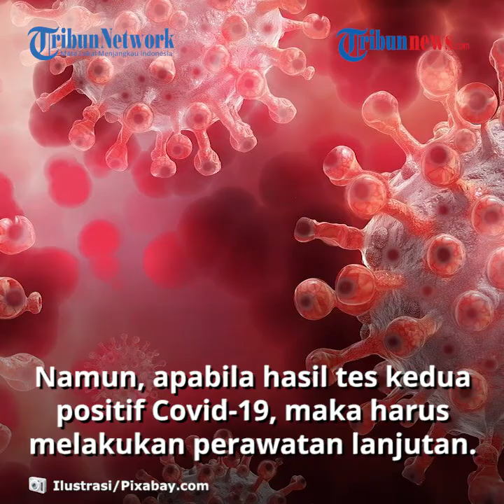Pemerintah Perketat Pemeriksaan Kedatangan Internasional Cegah Varian Baru Sars Cov-2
Laporan Wartawan Tribunnews, Larasati Dyah Utami

TRIBUNNEWS.COM, JAKARTA – Pemerintah Indonesia memperketat pemeriksaan kedatangan internasional berhubungan munculnya varian baru dari virus Sars-Cov2 di South Wales Inggris.

Hal ini sebagai pencegahan agar varian virus baru tersebut diharapkan jangan sampai memperparah perkembangan penanganan Covid-19 di Indonesia.

“Saat ini, sejumlah negara di Eropa dan Australia melaporkan telah mengidentifikasi virus serupa yang dinamakan Sars-Cov-2-VUI2020-12/01,” kata Juru Bicara Satgas Penanganan Covid-19, Wiku Adisasmito dalam konferensi pers Kamis (24/12/2020).

Ia menyatakan bahwa Satgas Pengamanan Covid-19 telah turut menyempurnakan regulasi pelaku perjalanan dengan melakukan adendum Surat Edaran No. 3 Tahun 2020.

SE tersebut tentang Protokol Kesehatan Perjalanan Orang Selama Libur Hari Raya Natal dan Tahun Baru Dalam Masa Pandemi Corona Virus Disease 2019 (Covid-19).

Khususnya memperketat kedatangan pelaku perjalanan dari Inggris, Eropa dan Australia.

“Karena ditemukannya varian baru, maka berpotensi terdistribusi ke negara lain," kata Wiku.

Dalam surat edaran itu mengatur beberapa tahapan bagi warga negara asing (WNA) maupun Warga Negara Indonesia (WNI) dari negara asing.

Khusus WNA dari Inggris, baik secara langsung maupun transit di negara asing, tidak dapat memasuki wilayah Indonesia untuk sementara waktu.

Dan bagi WNA dari wilayah Eropa dan Australia, baik secara langsung dan transit harus menunjukkan hasil tes negatif RT-PCR yang dikeluarkan fasilitas kesehatan di negara asal yang berlaku maksimal 2x24 jam sebelum tanggal jam keberangkatan.

Sedangkan bagi WNI yang datang dari negara Eropa dan Australia baik secara langsung maupun transit di negara asing, juga harus menunjukkan hasil negatif tes RT-PCR yang berlaku maksimal 2x24 jam sebelum jam keberangkatan.

Sementara untuk ketentuan kedatangan WNA dari negara lain, juga sudah diatur dalam Surat Edaran No. 3 Tahun 2020.

Untuk tahapan selanjutnya, bagi WNA atau WNI yang lolos pemeriksaan awal, harus melakukan tes ulang RT-PCR pertama.

"Jika hasilnya positif, maka harus menjalani perawatan lanjutan. Dan jika hasilnya negatif, maka pendatang harus melakukan tahapan lanjutan yaitu isolasi selama 5 hari (sejak tanggal kedatangan)," jelasnya.

Bagi WNA atau WNI negatif Covid-19 dan telah menjalani isolasi selama 5 hari, maka akan dilakukan tes ulang RT-PCR tahap 2.

Pertimbangan tes ulang ini, adalah median waktu inkubasi virus Covid-19 yaitu selama 5 hari. Apabila hasil tes kedua itu negatif, maka pelaku perjalanan akan diperbolehkan memasuki Indonesia.

Namun, apabila hasil tes kedua positif Covid-19, maka harus melakukan perawatan lanjutan.

Untuk biaya perawatan ini, Wiku menyebut bagi WNI ditanggung pemerintah Indonesia. Sedangkan WNA akan bersifat mandiri atau berbayar.

Disamping itu, Pemerintah Indonesia juga berkomitmen melakukan surveilans perubahan genetika varian baru virus Sars-Cov2 serta sebarannya secara nasional dan global.

Pemerintah pun berusaha keras untuk mencegah masuknya varian baru virus tersebut untuk melindungi keselamatan dan kesehatan warga negara Indonesia dari kemunculan imported case.

"Pada prinsipnya, peraturan ini dibentuk untuk membatasi mobilitas, yang dapat meningkatkan peluang Penularan sekaligus tanggap terhadap fenomena mutasi virus di beberapa negara di dunia," terang Wiku. (*)